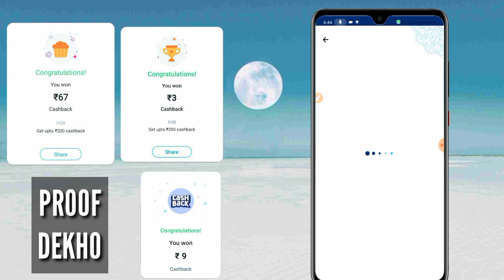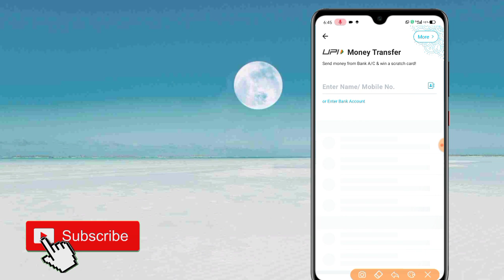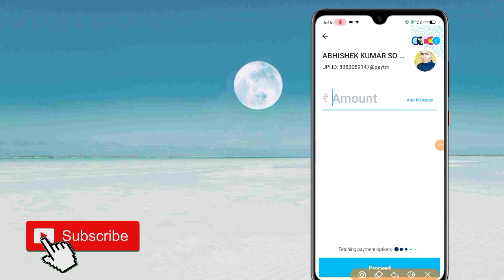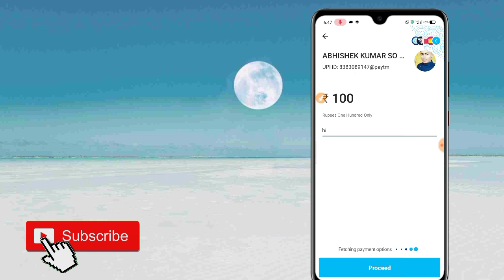Paytm New Promo Code Today || Paytm Add Money Promo Code Today || 7 April Paytm Offer Today